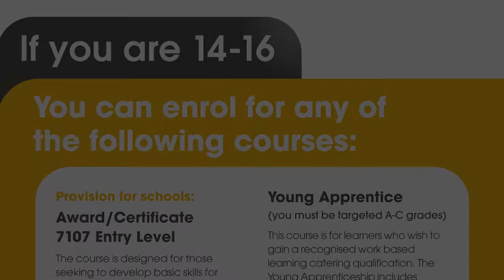Hull College Catering - Sugar Craft Demonstration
Edited Proof